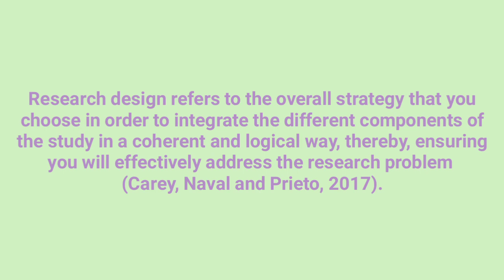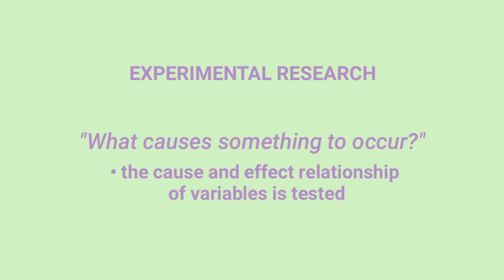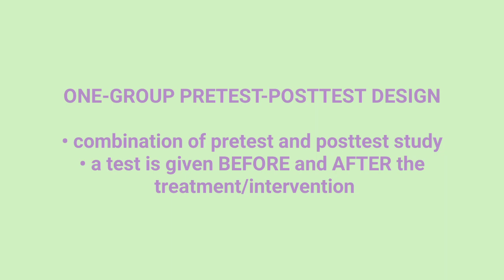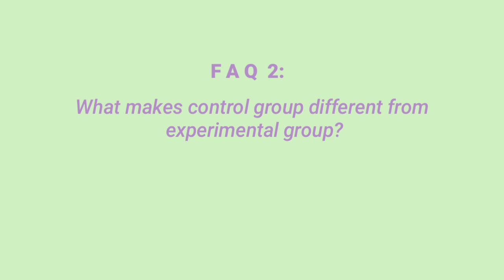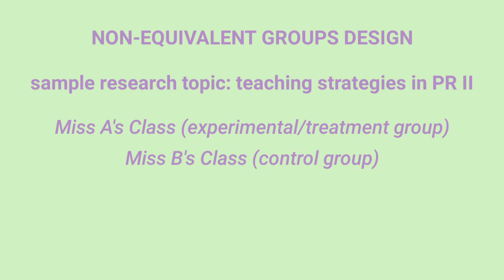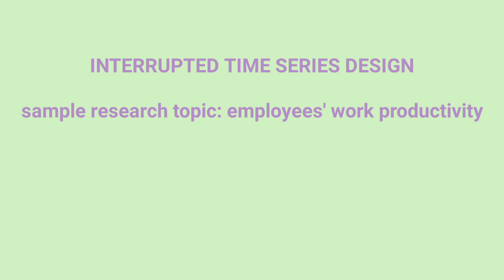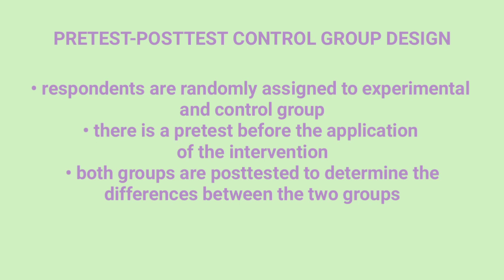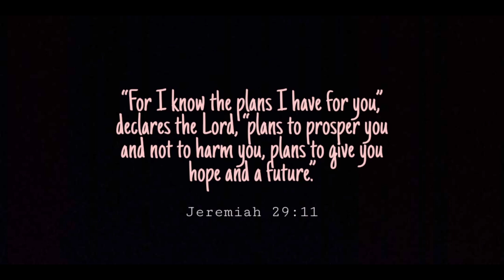EXPERIMENTAL RESEARCH - Types of Quantitative Research (Part 1) | Practical Research 2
Here's the first part of the discussion on Types of Quantitative Research.

In this video, I discussed the Experimental Research. The Non-experimental Research Design will be tackled in the video coming this week.

You can drop your questions in the comment section and I'll answer them to the best of my ability.

✨ ABOUT ME

I believe my purpose in life is teaching the young ones and young once who have the heart to learn and improve incessantly.

I am a public school teacher, handling English-related and research subjects in senior high school. Through this platform, I intend to share my know-hows and, at the same time, continue learning more.

Thank you for checking out my channel. I hope I have been of help. God bless!

✨ MUSIC